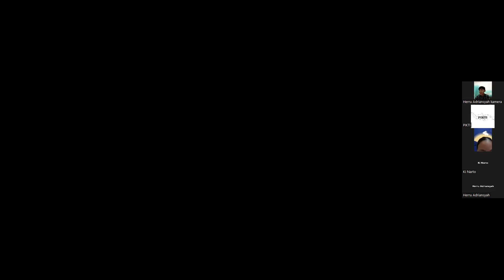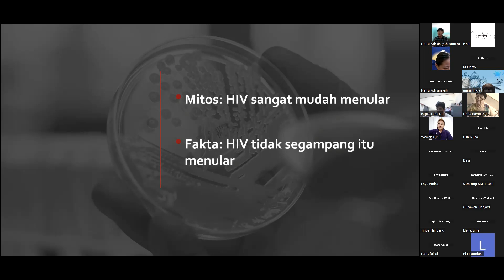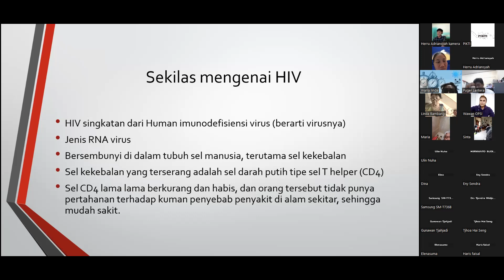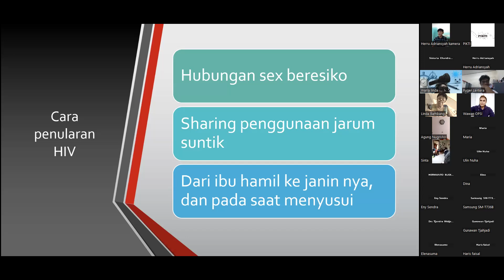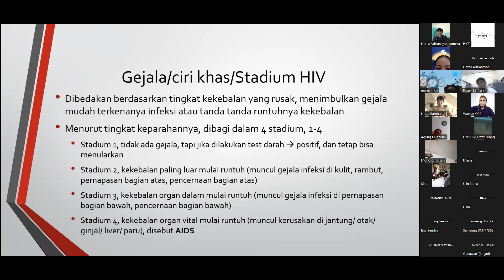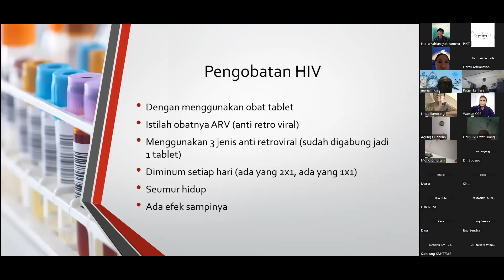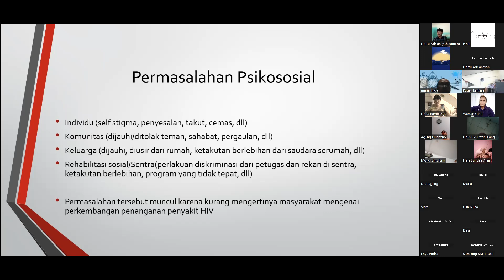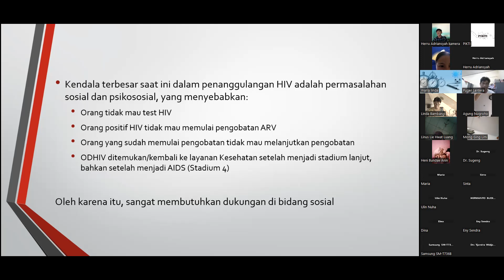National PIKTI E-seminar Series 203 :Topic: Integrative HIV Prevention & Care Plan Guidance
National Perkumpulan Induk Organisasi Kesehatan Tradisional Indonesia (PIKTI) E-seminar Series 203 :

Topic: Integrative HIV Prevention & Care Plan Guidance

Time: Sunday 18 August 2024  14:30 PM Jakarta time

Opening    : Dr. Sunarto, M.Hum.
Speaker 1  : dr. Herru Adriansyah
Speaker 2  : Rito Hermawan
Speaker 3  : Puger Mulyono, S.E.
Moderator  : Siskaria Chandra Dewi, S.E., M.Pd
Closing       : dr. Willie Japaries, MARS, PhD.